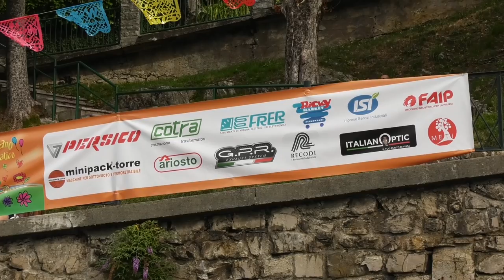Quarantesima edizione Minimarcia di Berto il Castoro Selvino 17 agosto 2022